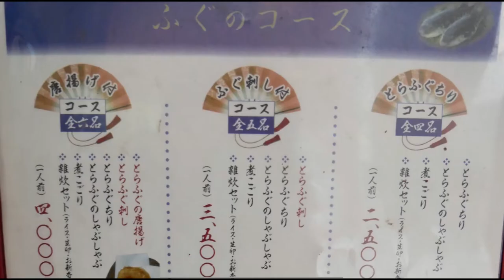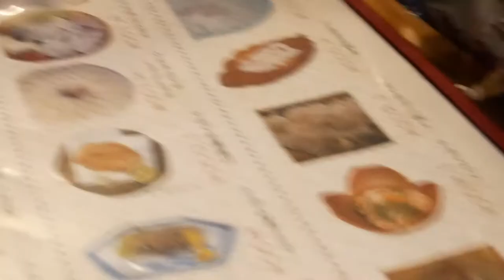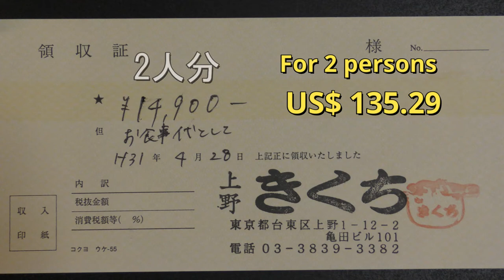旬にさばく！ ふぐ、白子料理屋の名店、東京上野 きくち / KIKUCHI, a famous poisonous blowfish (fugu) restaurant in Ueno Tokyo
きくち 湯島駅 東京 ふぐ

料亭と同じ上質のふぐ料理が格安で食べれる東京一の名店がきくちです。 とらふぐの唐揚げ、ふぐさし、ふぐ鍋、ふぐしゃぶしゃぶの6品コースが4000円です。 その他に、毒なしに見事さばかれたふぐ白子の塩焼き、ちり鍋用白子が単品注文できます。 きくちは大人気のため電話もつながりにくく、予約はすぐに取れません。 所在地は台東区上野の湯島駅から徒歩2分です。

I went to the most popular fugu (blowfish or puffer fish) restaurant, Kikuchi, in Tokyo. Kikuchi provides high-quality fugu dishes at a reasonable price. Tiger blowfish course 6items cost only US$36. In addition to the set menu, I enjoyed grilled milt and boiled milt of blowfish. Kikuchi is so popular, it is not easy to telephone and make a reservation. Kikuch is 2-minite walk away from Yushima station in Ueno, Taito-ku, Tokyo Japan.

■関連動画(朝食バイキング/ホテルビュッフェ)
ココス 朝食バイキングの食べ放題 全メニュー３１品を公開！土日限定のモーニング料理も分かる / All 31 items of Coco's restaurant breakfast buffet
【お手頃なホテル朝食ビュッフェ】東京の大型施設、品川プリンスホテルのハプナで2800円朝食バイキングを全メニュー食べ放題しました。
【高級ホテル朝食ビュッフェ】ANAインターコンチネンタルホテル東京の豪華な朝食バイキングの全メニュー公開！和食・洋食・中華・フルーツを4288円で食べ放題
【コスパ最強のホテルビュッフェ】三井ガーデンホテル汐留の朝食バイキングで食べ放題！ 東京で上質の和洋食モーニングが格安1650円で楽しめました。
【サラダバー朝食ビュッフェ】アメリカ生まれシズラーのホテル朝食バイキングがなんと1848円！新鮮サラダとチーズトーストが食べ放題のSIZZLER東京三鷹店
コメダ珈琲 モーニング全３種類と看板メニューのシロノワール2種類、ピザトースト、クロネージュを大食い公開！
【料亭並の朝食ビュッフェ】銀座朝食ラボ 季節感ある和洋食の小鉢が2500円で食べ放題！こんな高級食材を好きなだけ食べて本当にいいのですか？全メニューとランチビュッフェとの違いが分かります

■関連動画(ケーキ食べ放題/スイーツ系)
不二家 ケーキバイキングの食べ放題 全メニュー２４種類を公開！ 東京錦糸町店 ドリンクバーとケーキ内部まで分かるスイーツ 大食い
不二家 ケーキバイキング 食べ放題【第２章】 東京世田谷砧店で新たなケーキ17種類を全メニューに追加公開！ドリンクバー、ケーキ内部・質感・価格を全て見せるスイーツ 大食い
ミスド 食べ放題のドーナツ全種類51個を公開！ 東京中野店のミスタードーナツビュッフェで「つや抹茶」シリーズ、ポン・デ・ちぎりパン、パイ、マフィンなど各種スイーツを大食いしました。
ダロワイヨ自由が丘本店のケーキビュッフェで全メニュー16種類を食べ放題！色鮮やかなケーキ、マカロン、オペラの質感と内部を見せるスイーツ大食い